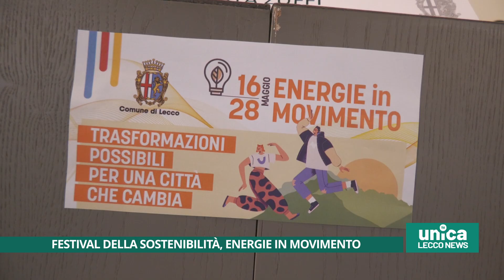Festival della sostenibilità, energie in movimento